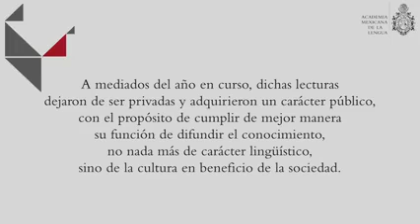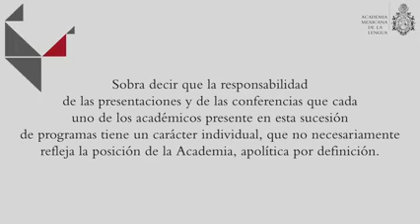Lectura estatutaria Aurelio González